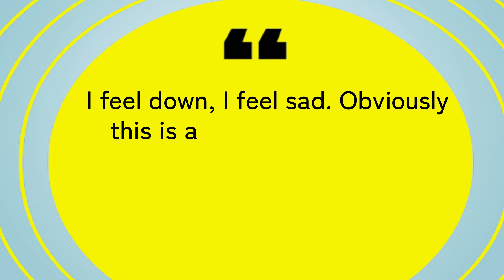Emma Raducanu IN TEARS as she FALLS TO SOFIA KENIN in US OPEN FIRST ROUND!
In a highly anticipated showdown at the 2024 US Open, former Grand Slam champions Emma Raducanu and Sofia Kenin faced off in a match that was as emotionally charged as it was competitive. From the start, Kenin, the 2020 Australian Open champion, took control, dictating play with her aggressive baseline game. Despite Raducanu’s efforts to mount a comeback, Kenin secured the first set 6-4, showcasing the form that once made her a top contender.
The second set saw Raducanu, the 2021 US Open champion, briefly take the lead, breaking Kenin early to go up 3-1. However, Kenin's resilience shone through as she battled back, eventually winning the set 7-5 and sealing the match. The encounter highlighted Kenin's tactical acumen and mental toughness, while Raducanu struggled to maintain consistency.
After the match, an emotional Raducanu faced the press, where she struggled to hold back tears. Reflecting on her difficult season, Raducanu said, "I feel down, I feel sad. Obviously, this is a tournament I really want to do well in. so after the first set I was outplayed completely and I think I did well to equal it. Her voice cracked as she expressed the frustration and pressure she has felt since her breakthrough victory three years ago. The press conference was a poignant moment, revealing the immense weight of expectations on the young star's shoulders.